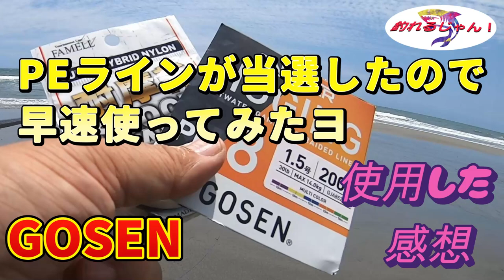奇跡的にゴーセンPEラインが当選したので使用感を語ってみたヨ♪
ゴーセンPEラインが当選したので使用感を語ってみたヨ♪
今回使用したタックル
メインライン・・・・
ロッド・・・・・・・
リール・・・・・・・
ショックリーダー・・
ルアー１・・・・・・
ルアー２・・・・・・